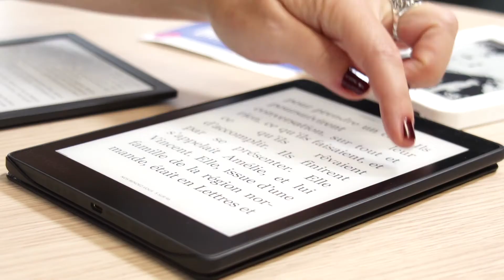Une semaine bleue 2020 numérique !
La semaine Bleue du Pas-de-Calais dédiée à nos ainés sera numérique !
Vous avez envie de lire la presse, un roman, un policier ? De regarder un film, une pièce de théâtre une émission ? D’écouter de la musique sur votre ordinateur ou votre smartphone un concert ou un album ? De vous se former ou de vous et s’informer en continu ? Connectez-vous sur la bibliothèque numérique du Pas-de-Calais !
Une mine d’informations et de ressources gratuites disponible pour petits et grands !
Ma bibliothèque numérique partout et tout le temps.
+ d'infos (ou dans la médiathèque proche de chez vous).